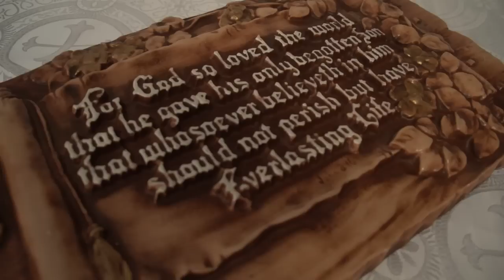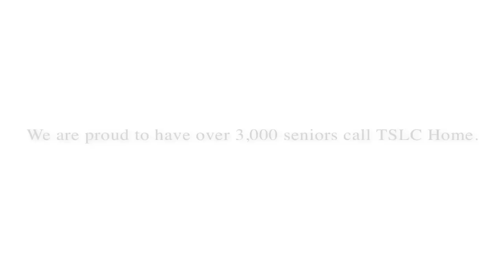Welcome Home to Trinity Senior Living Communities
See why over 3,000 residents call Trinity their home.  With independent living, assisted living, memory care, long term nursing care and short term rehabilitation stays, it is our privilege to take care of so many entrusted to our care.  We have communities in Michigan, Ohio, Indiana, Iowa and Maryland.  And, because we are a faith-based non-profit, you can rest assured you aren't coming to something "home-like", but we are guests in YOUR home.